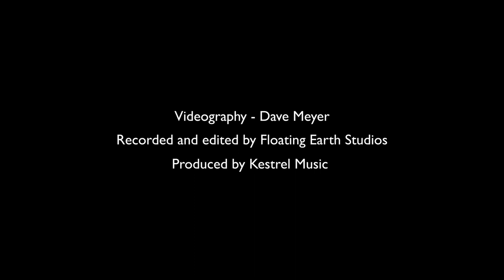ERES TU -Colin Schachat with the Royal Philharmonic Orchestra and City Of London Choir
Eres Tu by JC Calderon was placed second in the Eurovision Song Contest of 1973 . It was released as a single and reached the top 10 in the US . The first
for a Spanish language song . This gloriously unique  orchestration by Samy Elgazzar was recorded in a studio performance in London on 1st May 2023
at the Henry Wood Hall in London . It is the first item from the new Songs in Symphony project  . Conducted by  Maestro Gavin Sutherland , and arrangement by Samy Elgazzar.
Video By Dave Meyers .